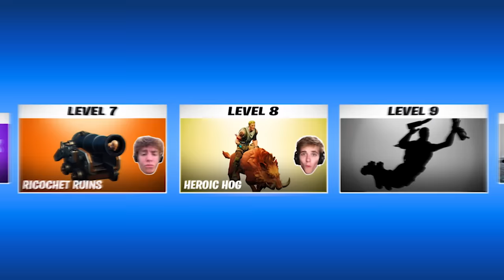Extreme Fortnite Stunt Race!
I Raced My Friend @Bazerk In An Extreme Fortnite Stunt Race, And The First Person To Beat ALL 10 Levels Wins 20,000 Vbucks!